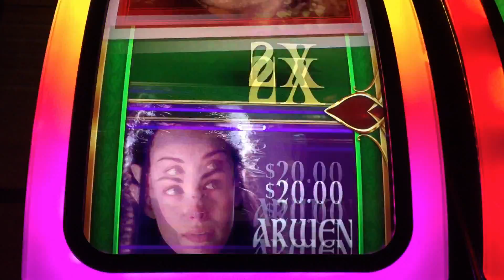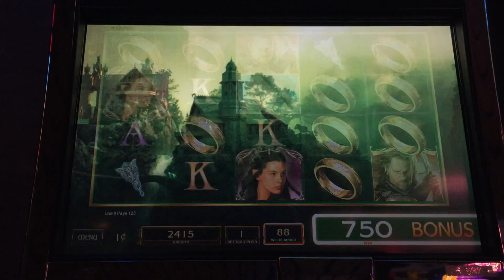Lord of the Rings: Reels of Rivendell Slot - Falling Wilds Bonus Feature in New WMS Game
This is my brother playing the New Lord of the Rings: Reels of Rivendell slot by WMS, a clone of Mad Men.  This video shows the Falling Wilds bonus feature.  Up to 216 Wilds are added to the reels and you get one free spin.  Bonus is triggered either by 3 scattered Lord of the Rings symbols or any win of at least 5x your bet.  After triggering, a big reel up top automatically spins and you are awarded either a Credit Award, a Win Multiplier or a Bonus Feature.  Taken at M Resort in Las Vegas, NV.